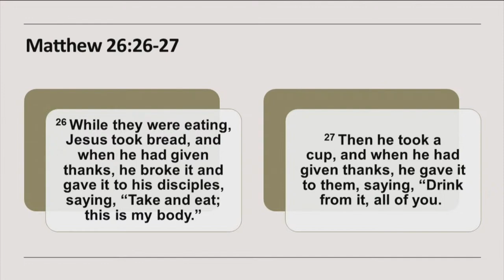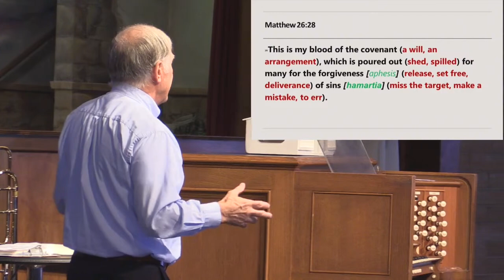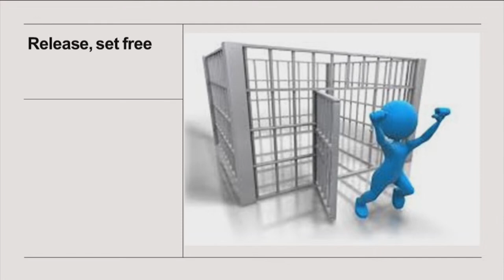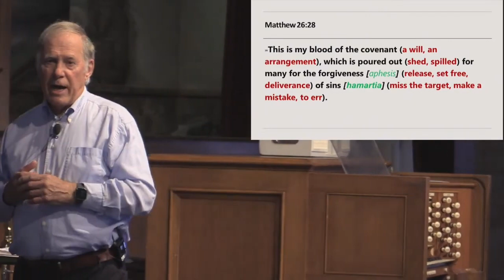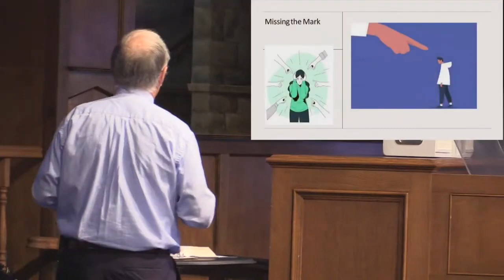Pastor Lyle Bennett | Communion Service Homily | Un-prisoned...